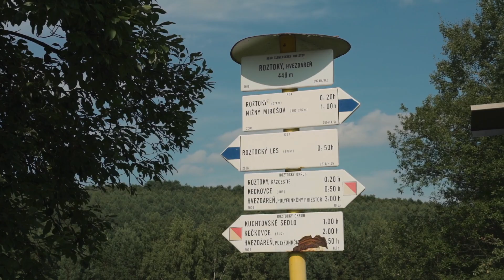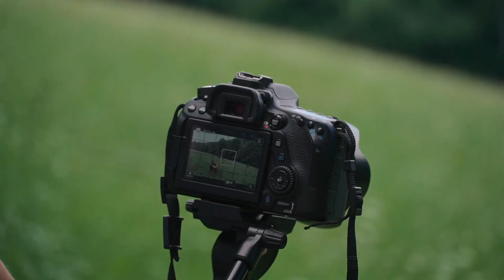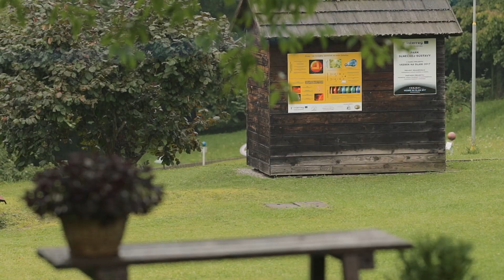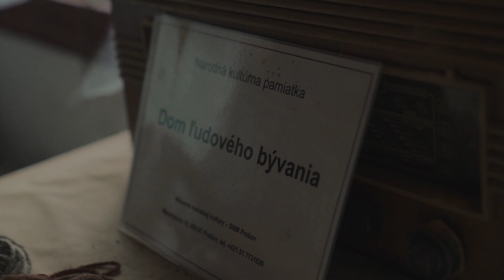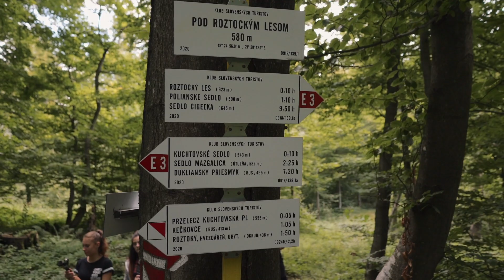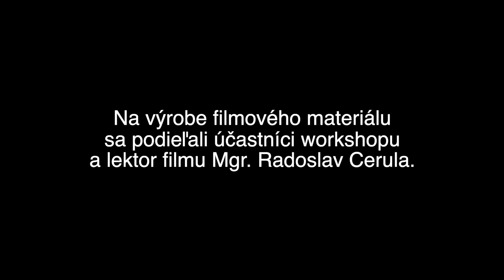Workshop v oblasti filmu a fotografie 2021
V termíne 16. – 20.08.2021 sme realizovali jeden z výstupov projektu “Rozvoj turistického potenciálu powiatu Jasło a okresu Svidník“, projekt INT/EK/KAR/1/III/B/0213 z prostriedkov Európskeho fondu regionálneho rozvoja Program Interreg PL-SK 2014 – 2020.

Na výrobe filmového materiálu sa podieľali účastníci workshopu a lektor filmu Mgr. Radoslav Cerula.

Ďalšími výstupmi projektu boli poplénerová výstava fotografií a taktiež sprístupnená drobná turistická infraštruktúra pre širokú verejnosť, ktorá sa nachádza v areáli vysunutého astronomického pracoviska Podduklianskeho osvetového strediska vo Svidníku – Hvezdáreň Roztoky.